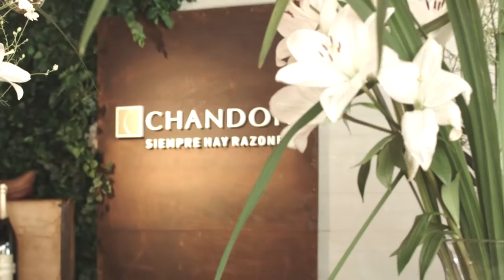Chandon Polo Bike 2015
Chandon convocó a polistas y varios amigos de la marca como Humberto Tortonese, Mike Amigorena, Rifle Varela, Lara Bernasconi, Iván de Pineda y los pumas Juan Leguizamón, Agustín Creevy y Martín Landajo a jugar un partido de Polo Bike en una mini cancha montada en el Ingoal de la cancha 2 del Campo Argentino de Polo.